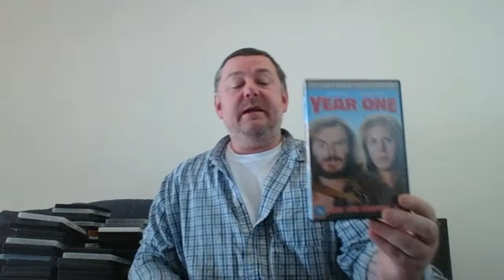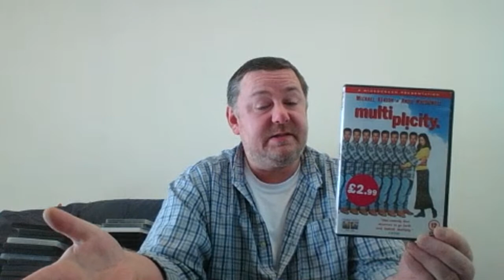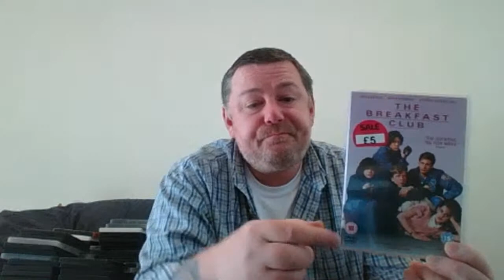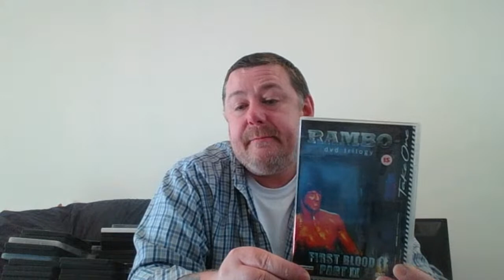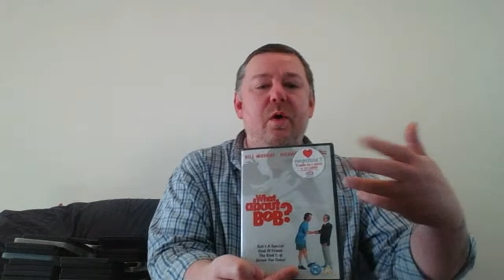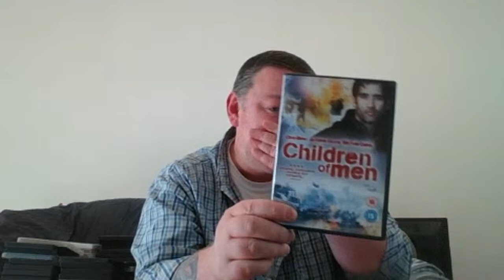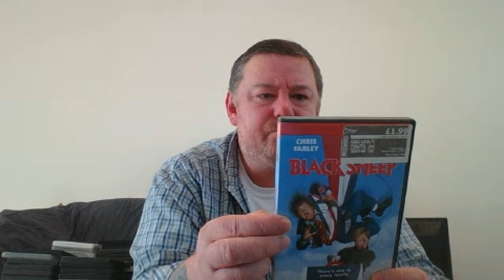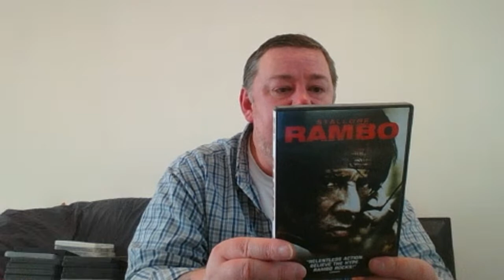Marks REmarks - Part 1 - Showing My DVD Collection